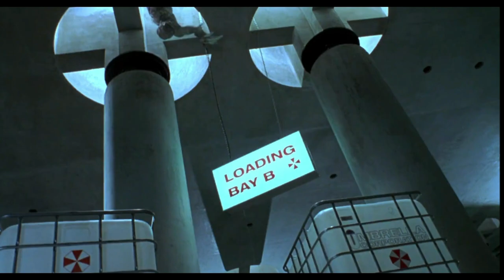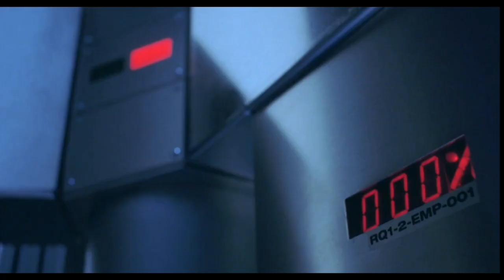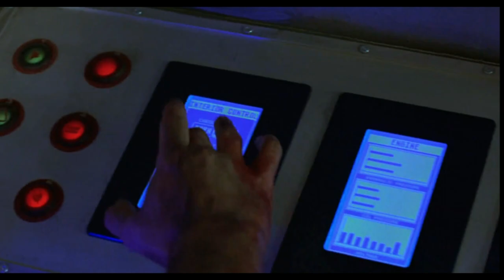Resident Evil 2002//movie video dubbed in hindi//milla Jovovich#RESIDENT EVIL#box office#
credit by:-

Directed byPaul W. S. AndersonWritten byPaul W. S. AndersonBased onResident Evil
by CapcomProduced by

Bernd Eichinger

Samuel Hadida

Jeremy Bolt

Starring

Milla Jovovich

Michelle Rodriguez

Eric Mabius

James Purefoy

Martin Crewes

Colin Salmon

CinematographyDavid JohnsonEdited byAlexander BernerMusic by

Marco Beltrami

Marilyn Manson

Production
companies

Constantin Film

New Legacy Film[1]

Distributed by

Constantin Film Verleih[1] (Germany)

Pathé Distribution[2] (United Kingdom)

resident evil 2002 hollywood movie
hindi dubbed